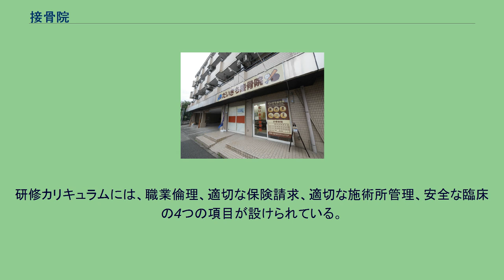接骨院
接骨院の一例 接骨院（せっこついん）とは、厚生労働省が定める施術所のうち、柔道整復師が日本の伝統医学の1つである柔道整復術を行う施設。
各種法令では「柔道整復の施術所」と表現されるが、一般には「接骨院」と呼ばれることが多い。
俗に整骨院、ほねつぎとも呼ばれる。
打撲、捻挫、挫傷、脱臼および骨折などの各種損傷に対して、外科的手術や投薬といった医療的手技を使用せずに、「施術」を用いてその回復を図る代替医療・医療類似行為を行う。
ただし、骨折・脱臼については、医師の事前診察が必要とされ、診察後に施術の同意が柔道整復師に提示される形態となる。
緊急の場合の応急処置は医師の同意は必要ないが、応急処置後の施術を行うためには医師の診察と同意が必要とされる。
施術の同意が書面によるものでない場合は、必ずその医療機関の診療録（カルテ）に診察と同意の事実が記載されている必要がある。
柔道整復師の接骨院での業務としては『骨折、脱臼、打撲、捻挫』等の「急性期の新鮮な状態」に対する施術であるという認識が示し平成16年に厚生労働省によって示されている。
1936年（昭和11年）より健康保険の給付が開始されている。
医科とは違って、健康保険の該当となる範囲が狭い。
具体的には保険給付の対象となる疾病は、「外傷性の骨折・脱臼・捻挫・打撲・挫傷（肉離れなど）のうち、急性または亜急性の疾病」に限られる。
慢性期の状態や、肩こり、慢性筋肉疲労、下肢の痺れ、リウマチなどの非外傷性疾病は保険給付の対象とはならない。
また交通事故の後遺症や、脳疾患後遺症、神経痛、長期間改善の見られない長期の施術なども同様に健康保険は使用できない。
接骨院の正式名称は「施術所」であり柔道整復師法および厚生労働省では「接骨院」という名称は既定されていない。
ほかの鍼灸や按摩の施術所と区別が必要な場合は「柔道整復の施術所」という表現が使用される。
施術所の名称についても医療法総則第3条の既定「病院又は診療所でないものは、これに病院、病院分院、産院、療養所、診療所、診察所、医院その他病院又は診療所に紛らわしい名称を附けてはならない」 および第6条の6「診療科名は、政令で定める診療科名並びに当該診療科名以外の診療科名であつて当該診療に従事する医師又は歯科医師が厚生労働大臣の許可を受けたものとする」とあり、「〇〇療院」「○○ 治療院」「○○接骨科療院」「○○柔道整復科治療院」などの名称は禁止されている。
健康保険の制度を悪用した、接骨院の療養費の不正請求が問題になっている。
柔道整復師が単独で健康保険を利用してレセプト請求できるのは急性かつ非出血性の外傷性打撲、捻挫、挫傷に限られており、慢性的な疼痛や肩こり、腰痛、脳梗塞後遺症などには健康保険を使うことはできないが、会計検査院が2010年に接骨院で3か所以上の箇所に施術を受けた患者940人に対して聞き取り調査を行ったところ、66％でレセプトで請求された施術内容との食い違いが発見された。
本来なら健康保険が使用できない障害に対して架空の病名を付けて不正請求を行っていたケースが50.7％もあった。
2009年11月の行政刷新会議でも「柔道整復師の治療については、不正請求の疑念はぬぐえない。適正な保険給付に向けた改善を実施する必要がある」とされている。
背景には1990年代には日本全国で25か所しかなかった柔道整復師養成学校が、養成学校の指定に漏れた業者が起こした福岡地裁での裁判によって規制が緩和されたことが影響して2015年度には109施設にまで増加したことがあるとされる。
2004年には、日本臨床整形外科医会（JCOA）理事長は　「柔道整復師はきちんと仕事をされるグループが本流ですが、問題はお金儲け一本のグループがあり、次第にこの数が増えていることです」とコメントしている。
そのような状況の中、2015年には暴力団と結託して、不正請求をしていた接骨院が検挙され、十数人が詐欺容疑で逮捕される事件が起きている。
大阪柔整師会は、医療とはほど遠い『保険が利く客引きマッサージ』のような接骨院・整骨院が林立する惨状があるとして、療養費の適正化を進めようとしている。
厚生労働省も2018年より柔道整復師の養成カリキュラムを変更して、職業倫理の授業などを必修化するなどの対策を行っている。
2019年12月には、大阪市阿倍野区に事務所を構え全国に100店舗を持つ整骨院グループが、NHKの取材により一部の店舗で健康保険の効かないマッサージだけの客に対して、客がケガをしたことにして療養費を不正請求してい...